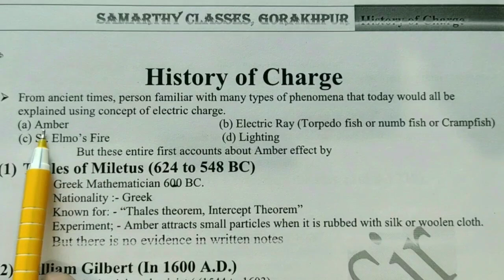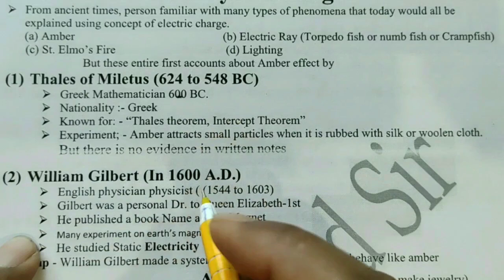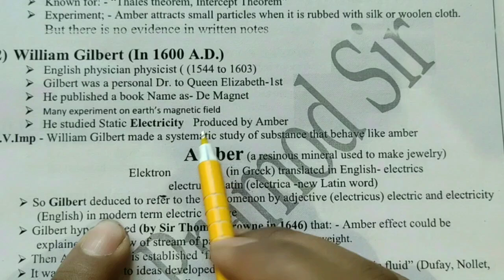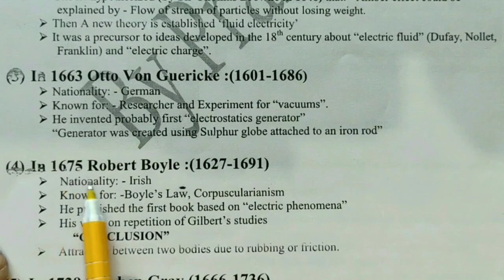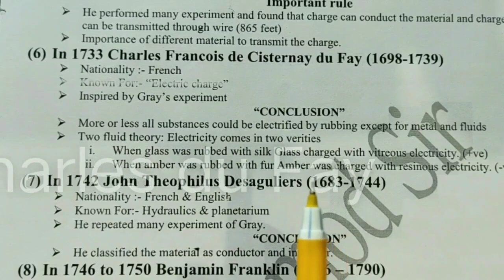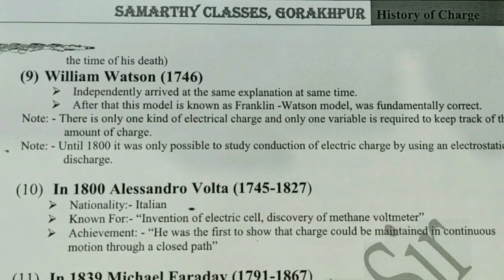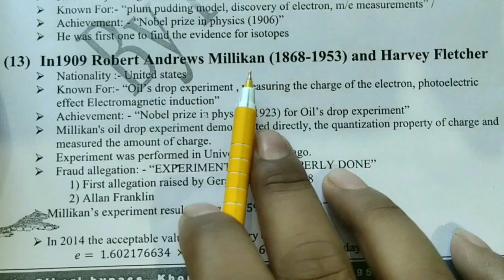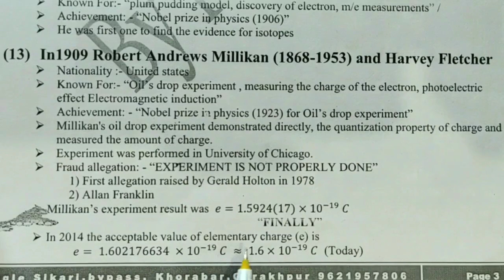History of Charge । आवेश का इतिहास।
A series of Physicists towards the invention of electric charge.

Chapter: Electric Charge and Field
अध्याय: आवेश एवं क्षेत्र
Electric Charge and Field in Hindi

पिछले विडियो के लिये लिंक:
For Previous Videos Go through links:

7- Electric Field due to Electric Dipole on its Axial Position (विद्युत द्विध्रुव की अक्षीय स्थिति में विद्युत की तीव्रता)

8- Electric Field due to Electric Dipole on its Normal Position (विद्युत द्विध्रुव की निरक्षीय स्थिति में विद्युत की तीव्रता)

9- Electric Field due to Electric Dipole at a General Point (एक लघु विद्युत द्विध्रुव के कारण एक व्यापक बिन्दु पर विद्युत् क्षेत्र की तीव्रता)

10- Torque on a Electric Dipole in a Uniform Electric Field (एक समान विद्युत क्षेत्र में विद्युत द्विध्रुव पर बल आघूर्ण)

11- Electric Field due to uniformly charged ring (एकसमान रूप से आवेशित वलय के कारण के कारण वैद्युत क्षेत्र की तीव्रता)

Student Login:
(User ID & Password will be provided by Institute)

Regards
Samarthy Classes, Gkp